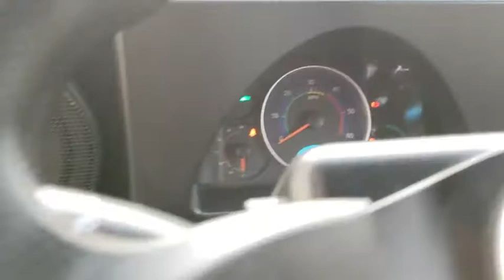2018 moke moke Orlando, Winter park, Clermont, Merritt Island, Tampa, FL U061816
New 2018 moke moke available in Orlando, Florida at Orlando Infiniti

Orlando Infiniti
4237 Millenia Blvd

Engine: HIGH OUTPUT 5 KILOWAT AC INDUCTION. 8 BATTERIES, 14 BLACK OUT RIMS, BLACK TOP, BLUETOOTH, CD PLAYER